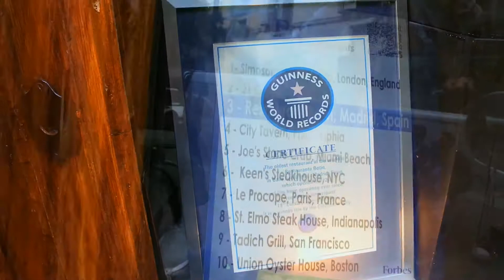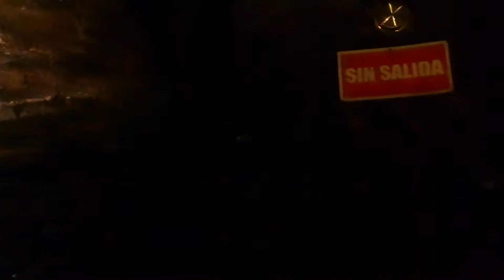世界一周旅行！マドリードツアーに参加！I joined the Madrid tour! #13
2017年10月17日、マドリードフリーウォーキングツアーに参加しました！